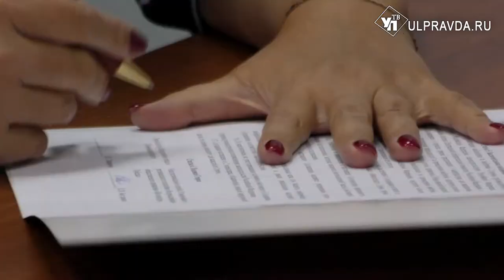Открыто и доступно. Как избирательные участки готовят к голосованию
19 сентября в Ульяновской области пройдут выборы Депутатов Государственной Думы и главы региона. Кто будет наблюдать за ходом голосования, и какие соглашение подписаны в областной Общественной палате.